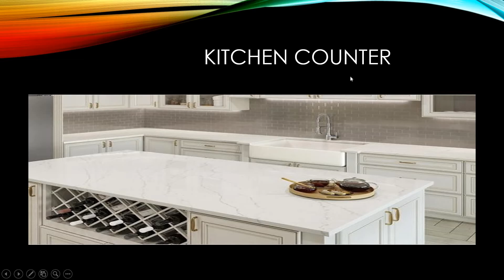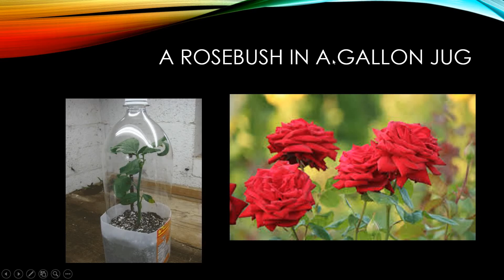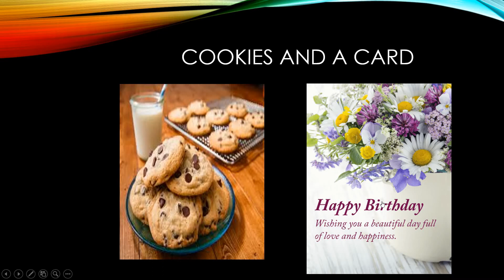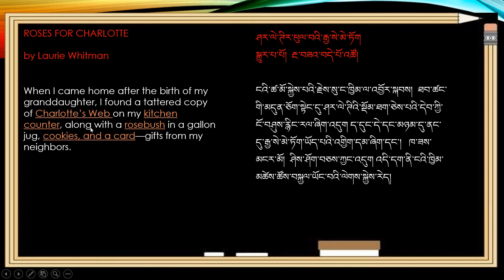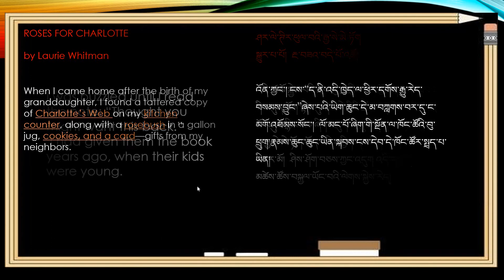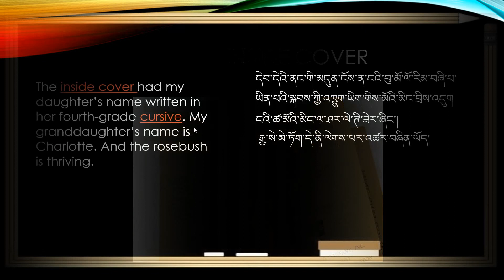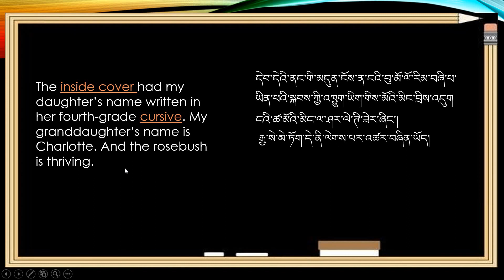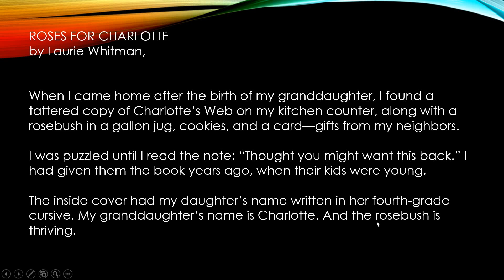ROSES FOR CHARLOTTE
ཤར་ལེ་ཊིར་ཕུལ་བའི་རྒྱ་སེ་མེ་ཏོག (༡༧)
སྒྱུར་པ་པོ།  རྔ་བཟའ་བདེ་པོ་འཚོ།
ངའི་ཚ་མོ་སྐྱེས་པའི་རྗེས་སུ་ང་ཁྱིམ་ལ་འབྱོར་སྐབས།  ཐབ་ཚང་གི་མདུན་ཅོག་སྟེང་དུ་ཤར་ལེ་ཊིའི་སྡོམ་ཐག་ཅེས་པའི་དེབ་ཀྱི་ངོ་བཤུས་རྙིང་རལ་ཞིག་འདུག ད་དུང་དེ་དང་མཉམ་དུ་ནང་དུ་རྒྱ་སེ་མེ་ཏོག་ཡོད་པའི་འགྱིག་དམ་ཞིག་དང་།   ཁ་ཟས་མངར་མོ།  ཤིས་ཤོག་བཅས་ཀྱང་འདུག འདི་དག་ནི་ངའི་ཁྱིམ་མཚེས་ཚོས་བསྐྱལ་ཡོང་བའི་ལེགས་སྐྱེས་རེད།
འོན་ཀྱང་། ངས་“ད་ནི་འདི་ཁྱེད་ལ་ཕྱིར་དགོས་རྒྱུ་རེད་བསམས་བྱུང་”ཞེས་པའི་ཡིག་ཆུང་དེ་མ་བཀླགས་བར་དུ་ང་མགོ་འཐོམས་སོང་།  ལོ་མང་པོ་ཞིག་གི་སྔོན་ལ་ཁོང་ཚོའི་བུ་ཕྲུག་རྣམས་ཆུང་ཆུང་ཡིན་སྐབས་ངས་དེབ་དེ་ཁོང་ཚོར་སྤྲད་པ་ཡིན།
དེབ་དེའི་ནང་གི་མདུན་ངོས་ན་ངའི་བུ་མོ་ལོ་རིམ་བཞི་པ་ཡིན་པའི་སྐབས་ཀྱི་འཁྱུག་ཡིག་གིས་མོའི་མིང་བྲིས་འདུག  ངའི་ཚ་མོའི་མིང་ལ་ཤར་ལེ་ཊི་ཟེར་ཞིང་། རྒྱ་སེ་མེ་ཏོག་དེ་ནི་ལེགས་པར་འཚར་བཞིན་ཡོད།

by Laurie Whitman, La Grange Park, Illinois
When I came home after the birth of my granddaughter, I found a tattered copy of Charlotte’s Web on my kitchen counter, along with a rosebush in a gallon jug, cookies, and a card—gifts from my neighbours.
I was puzzled until I read the note: “Thought you might want this back.” I had given them the book years ago, when their kids were young.

 The inside cover had my daughter’s name written in her fourth-grade cursive. My granddaughter’s name is Charlotte. And the rosebush is thriving.